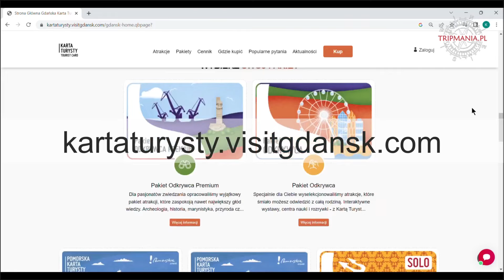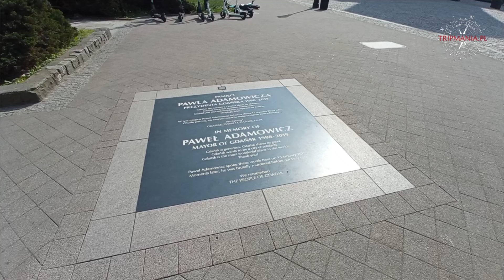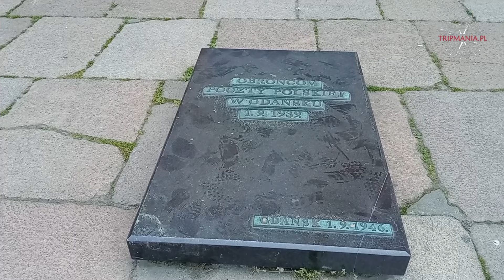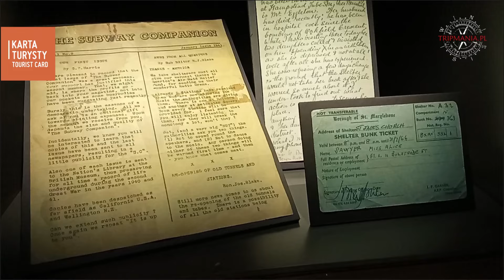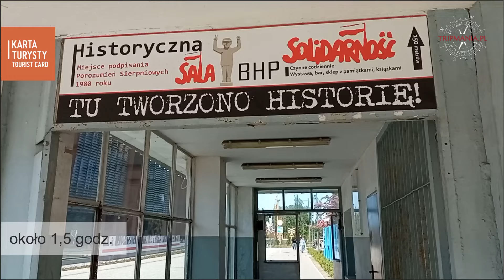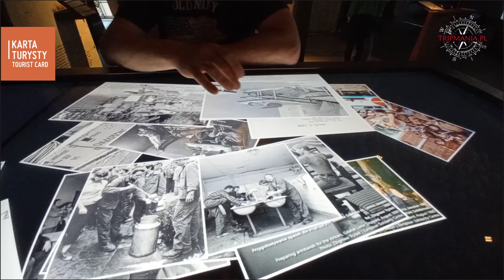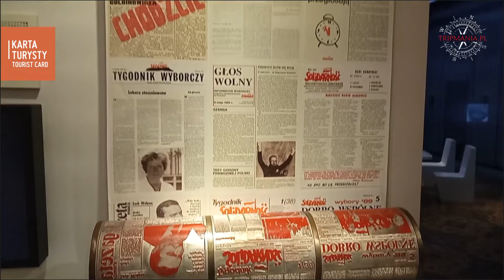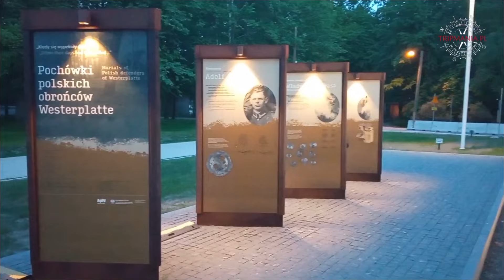Gdańsk w 2 dni - plan zwiedzania - jak zamiast 200zł zapłacić tylko 95zł :)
Jak w 2 dni zobaczyć najważniejsze punkty Gdańska i zapłacić za nie 95zł zamiast ponad 200zł 🙂  i gdzie zjeść, żeby nie dostać "paragonu grozy" :)